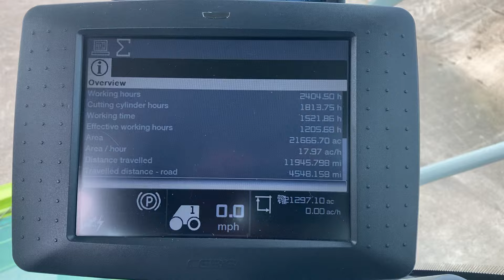Claas Jaguar 870, D&A Kidd LTD